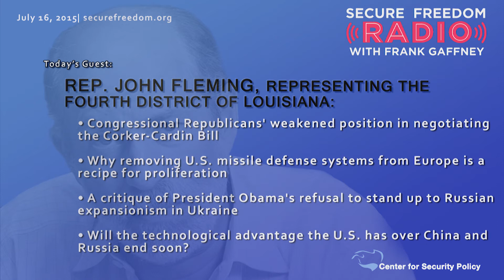Rep. John Fleming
Rep. John Fleming discusses the Corker-Cardin Bill, U.S. missile defense systems in Europe, President Obama's refusal to stand up to Russian expansionism in Ukraine, and the technological advantage the U.S. has over China and Russia